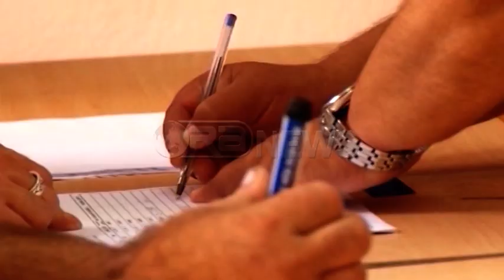Ora News - Rama: PD të harrojë qeverinë teknike dhe shtyrjen e zgjedhjeve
Kryeministri Edi Rama i thotë Partisë Demokratike që ta harrojë qeverinë teknike.
Në fjalimin e përjavshëm në rrjetin sociale, Facebook, Rama ftoi edhe një herë tjetër PD-në për të dialoguar.